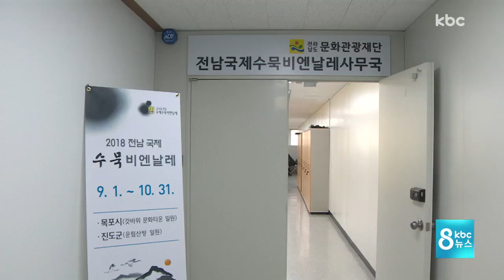'찾아가는 전시관' 수묵비엔날레 붐 조성 박차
오는 9월 전남에서는 첫 국제수묵비엔날레가 열리게 되죠.

성공적인 대회 개최를 위해 만반의 준비가 진행되고 있습니다.

가장 큰 특징은 전시관 중심에서 벗어나
찾아가는 전시회가 되도록 준비한다고 합니다.

이동근 기자가 전해드립니다.